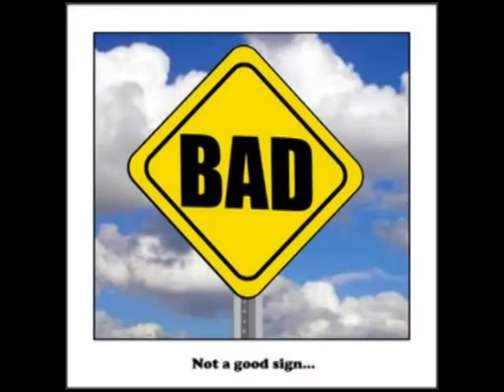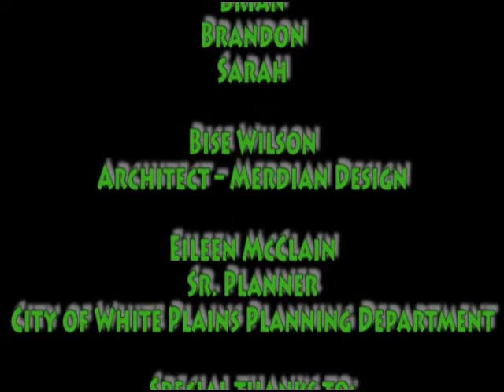E2020 CarsPollution Malik Summer09